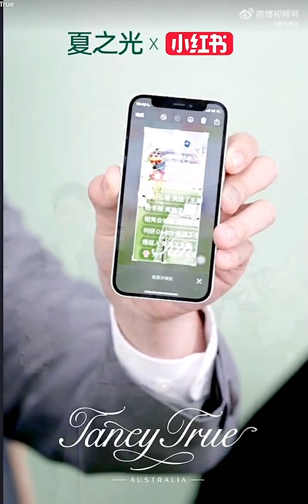Tancy True live event XiaZhiGuang (04.22.24)